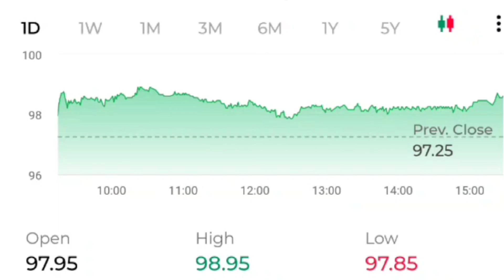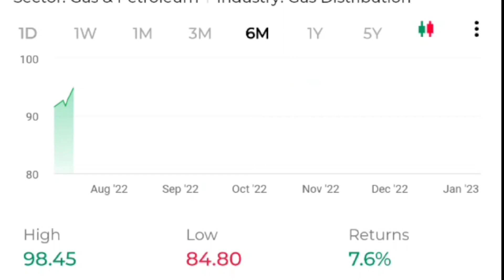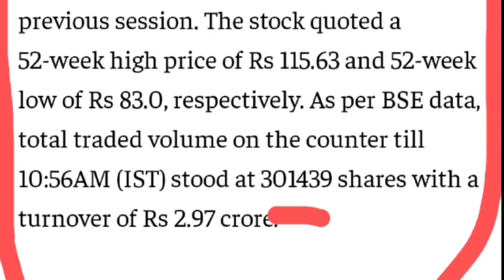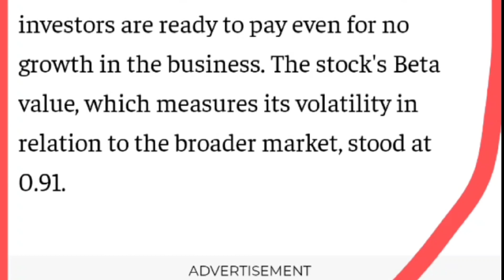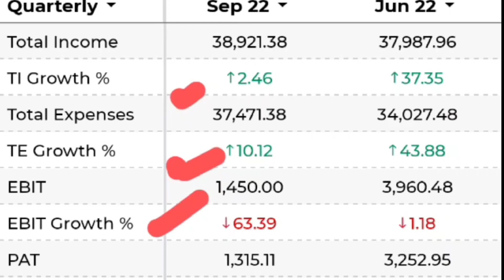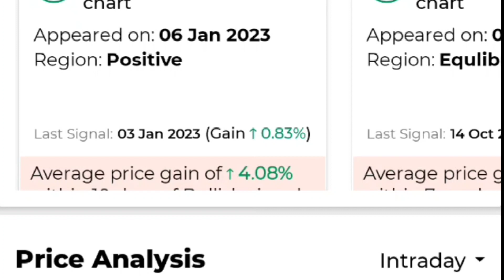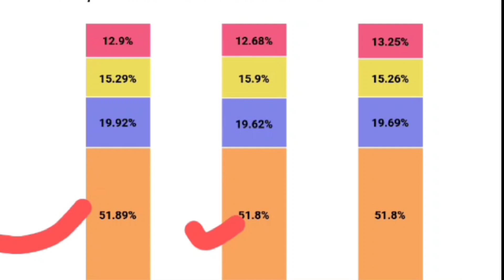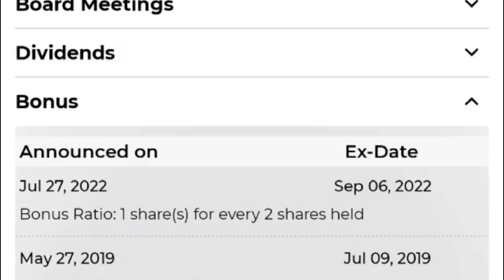gail share latest news, gail share price, gail share analysis, gail share price, gail, stock